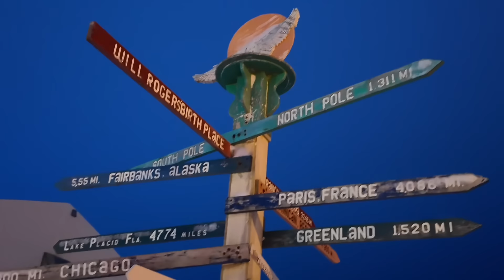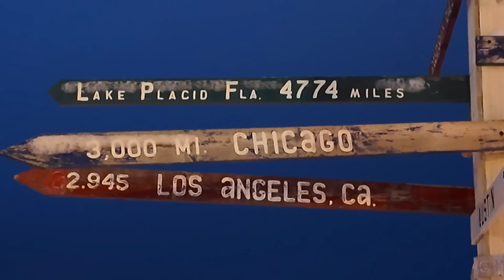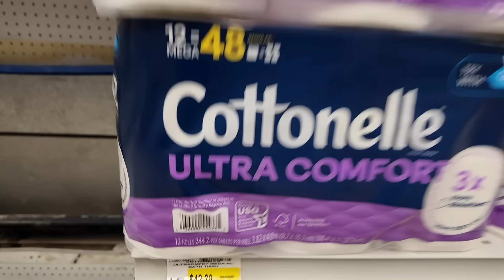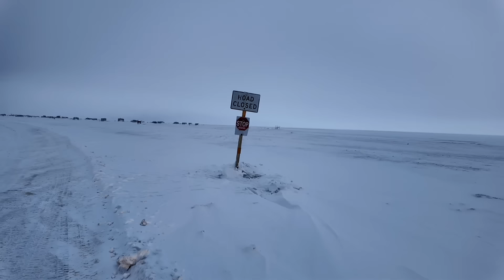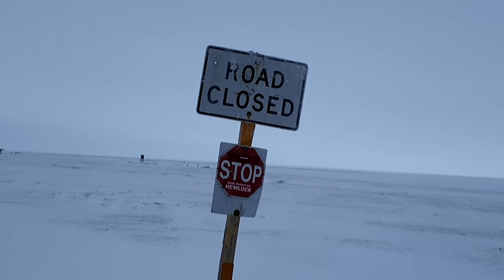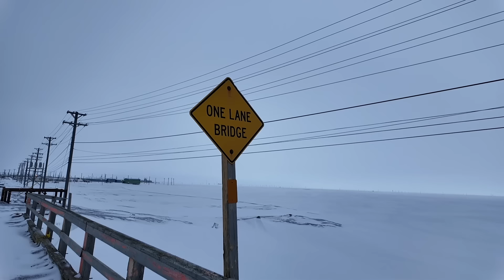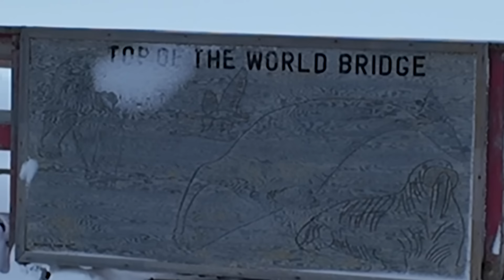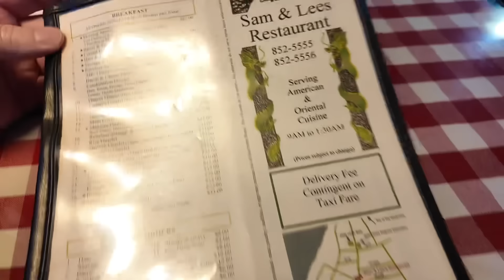Exploring The Extreme Nothernmost Town In America - Barrow ALASKA Is Secluded / Life At Top Of World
Barrow Alaska Nov 2024